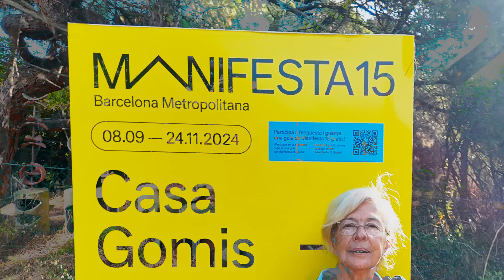CASA GOMIS | MANIFESTA 15 | DJI OSMO POCKET 3 CINEMATIC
En esta ocasión el evento de "Manifesta 15", nos lleva hasta "la Casa Gomis", también conocida como La Ricarda. Ubicada en el Delta del Llobregat (Prat de Llobregat) muy cerca del Aeropuerto Josep Tarradellas. Una obra arquitectónica experimental de los años 50 construida por el arquitecto en el exilio Antoni Bonet Castellana.
En aquesta ocasió l'esdeveniment de Manifesta 15, ens porta fins a la Casa Gomis, també coneguda com La Ricarda. Ubicada al Delta del Llobregat, (Prat de Llobregat) molt a prop de l'Aeroport Josep Tarradellas. Una obra arquitectònica experimental dels anys 50 construïda per l'arquitecte a l'exili Antoni Bonet Castellana.
This time, the "Manifesta 15" event takes us to "Casa Gomis" located in the Llobregat Delta, specifically in Prat de Llobregat, very close to Josep Tarradellas Airport. An architectural work from the 1950s built by the architect in exile Antoni Bonet Castellana.